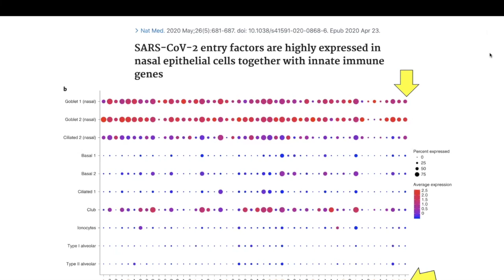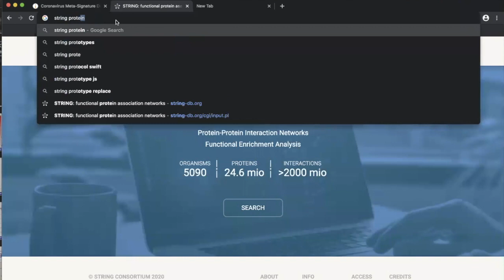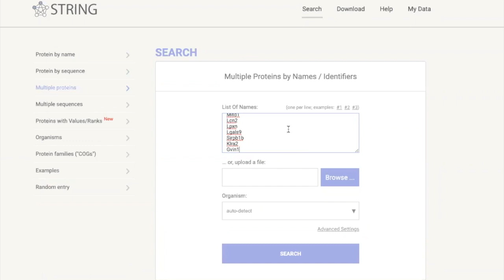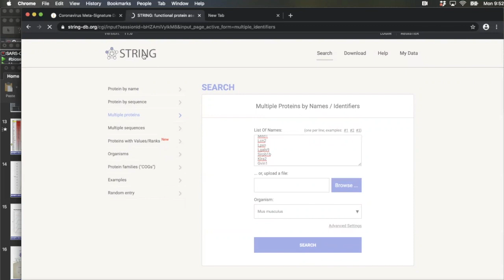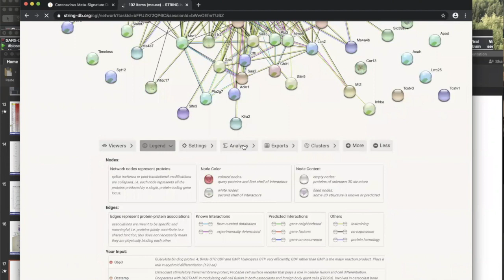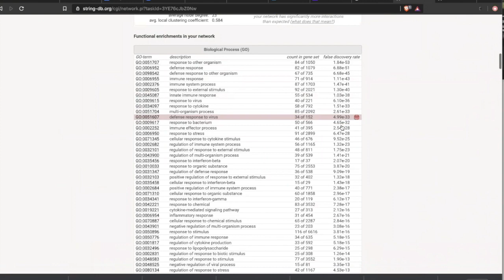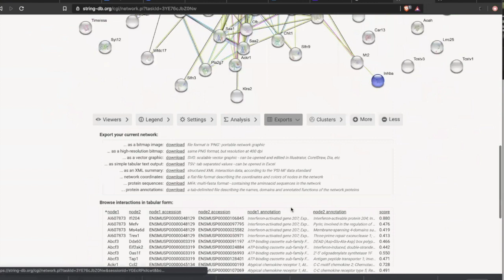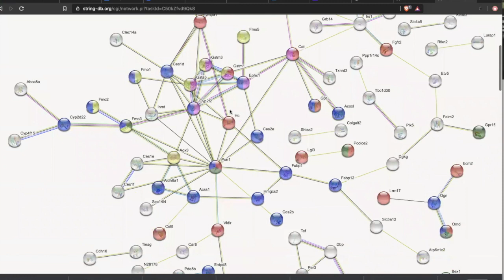Crowdsourcing Coronavirus Data: Pt10 Using STRING to Find Gene Networks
This video was recorded from a two day, hands-on workshop I gave to UC Denver graduate students on Oct.19 and 22, 2020. This session was a part of the remote learning course, "Foundations in Biomedical Sciences" lead by professors Tamara Terzian and Neil Box. The data file for this tutorial can be found at my GitHub account under the file name "SARS-CoV Mouse Lung Response_74biosets_Workshop.jmp". Additional information on the Crowdsourcing Coronavirus project can be found below.

"Crowdsourcing Coronavirus Data" by Mehdi Ahmadi1, James Flynn2, Joe Deleney2, Enrique Torchia1 and Michael Edwards3.

1. Department of Dermatology, University of Colorado Anschutz Medical Campus, Aurora,CO. 2. Illumina Corporation, City. 3. Bioinfo Solutions LLC, Parker, CO

Background
To date, little is known about the severe acute respiratory syndrome coronavirus 2 (SARS-CoV-2) that is at the center of the current global epidemic. (Lai et al., 2020; Shereen et al., 2020). SARS-CoV-2 belongs to a new strain of human viruses that emerged from Wuhan providence in China in December 2019. There are currently no animal studies addressing the host biology of SARS-CoV-2 infection. However, the virus does shares 79% homology to previously identified human infecting coronavirus (e.g., SARS CoV1) including binding to ACE2 receptor on susceptible cells (Lu et al., 2020; Wu et al., 2020). These observations provide the rationale for the mining of previous studies and their public available datasets on coronavirus infection to understand the current viral outbreak.

Data Collection
Illumina’s Correlation Engine software was used to identify and analyze publicly accessible data from the Gene Expression omnibus depository (GEO) Relevant and curated biosets were identified by the correlation engine app using the search term “Coronavirus infection”. We focused on the host gene expression responses during viral infection because of the abundance of available published data and the potential to identify possible therapeutic interventions. We identified 74 biosets (comparisons) from 15 different studies that measured changes in global gene expression in mouse lungs collected at 0.5, 1, 2, 4 and 7 days post-infection relative to mock infection controls. A list of biosets and associated information used for this analysis can be found and downloaded as excel or text files from GitHub at the following

Data Processing
A meta-dataset was created with the correlation engine app using a ranked-based gene score for each bioset and time point. These data were then downloaded from the correlation engine software and further processed by a python-based algorithm that allowed the conversion of the ranked Illumina score data into positive and negative values based on the fold change. See Cheema et al. (Cheema et al., 2020) and Kupershmidt et al. (Kupershmidt et al., 2010) for further details on data processing and statistical methods used by correlation engine.

References

Cheema SK, Isesele PO, Marchando S, et al. (2020) The suppression of very long chain fatty acids is associated with skin carcinogenesis. Journal of Investigative Dermatology. In press.

Kupershmidt I, Su QJ, Grewal A, et al. (2010) Ontology-based meta-analysis of global collections of high-throughput public data. PLoS One 5.

Lai C-C, Liu YH, Wang C-Y, et al. (2020) Asymptomatic carrier state, acute respiratory disease, and pneumonia due to severe acute respiratory syndrome coronavirus 2 (SARS-CoV-2): Facts and myths. Journal of Microbiology, Immunology and Infection

Lu R, Zhao X, Li J, et al. (2020) Genomic characterisation and epidemiology of 2019 novel coronavirus: implications for virus origins and receptor binding. The Lancet 395:565-74.

Shereen MA, Khan S, Kazmi A, et al. (2020) COVID-19 infection: Origin, transmission, and characteristics of human coronaviruses. Journal of Advanced Research 24:91-8.

Wu A, Peng Y, Huang B, et al. (2020) Genome Composition and Divergence of the Novel Coronavirus (2019-nCoV) Originating in China. Cell Host & Microbe 27:325-8.